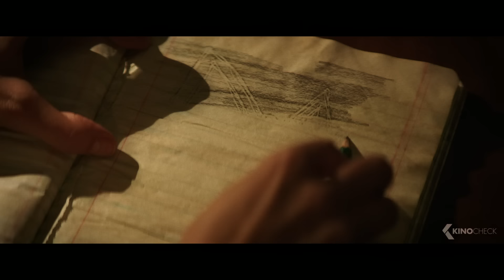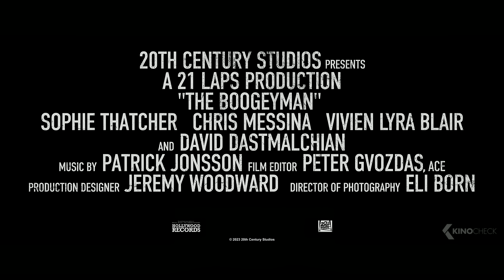THE BOOGEYMAN Trailer German Deutsch (2023)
Eine 16 Jahre alte Teenagerin (Sophie Thatcher) ist immer noch vom tragischen Tod ihrer Mutter erschüttert. Sie und ihre kleine Schwester (Vivien Lyra Blair) werden zudem von einer durch und durch sadistischen Präsenz in ihrem Haus geplagt uns müssen ihrem immer noch in Trauer gefangenen Vater (Chris Messina) davon überzeugen, dass ein Boogeyman mit übernatürlichen Kräften sie im Visier hat. Der hat es wohl auf die Familie abgesehen, seit ein verzweifelter Patient den als Psychiater arbeitenden Vater zu Hause aufgesucht hat...

Note | TheBoogeyman Boogeyman German Trailer courtesy of Walt Disney Company. Bei einem Kauf ändert sich für euch nichts, aber ihr unterstützt dadurch unsere Arbeit. | KinoCheck®